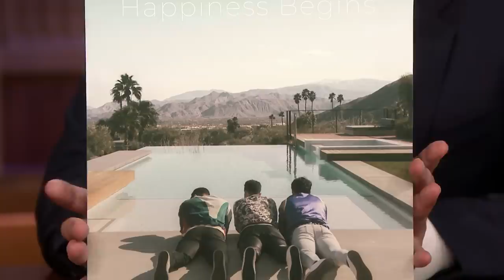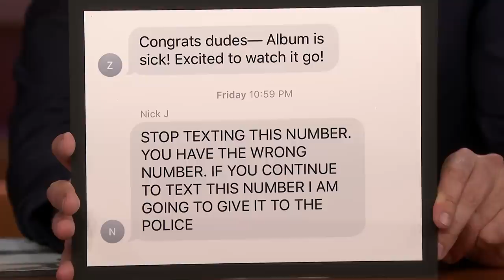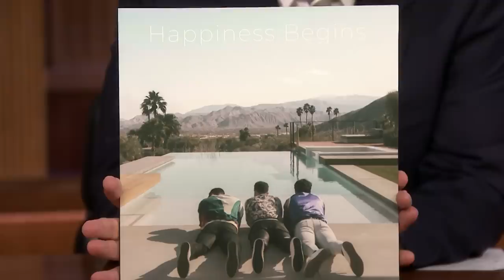Jonas Brothers on Reuniting, Marriages and Drinking as Therapy (Extended Interview)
Nick, Kevin and Joe Jonas discuss the breakup, marriages and babies they've had in the 10 years since last appearing together on Late Night, which brother leaked their reunion plans and getting real about Disney in their documentary, Chasing Happiness.